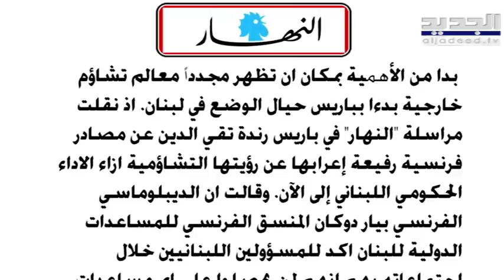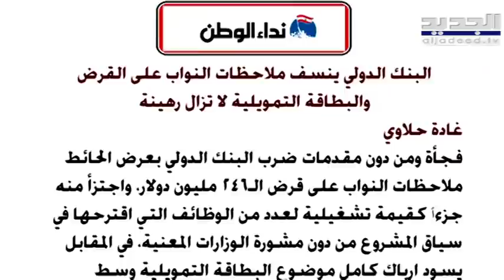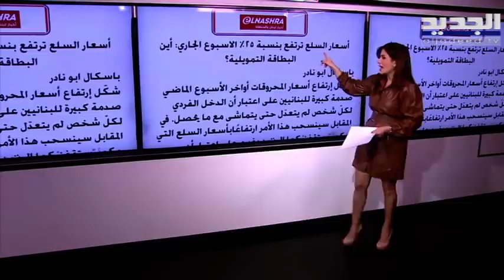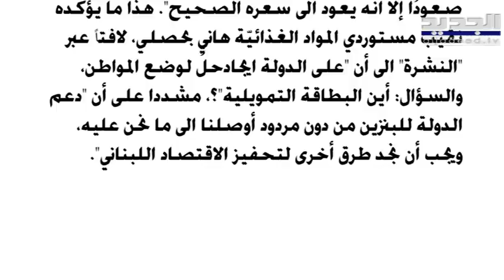هاني بحصلي: الوزارات اللبنانية بالكاد تعمل ونحن عاجزون عن لجم إرتفاع سعر الصرف والأسعار العالمية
ديسكربشن:
أشار نقيب مستوردي المواد الغذائية هاني بحصلي في إتصال له عبر قناة "الجديد" إلى أن "القطاع الخاص يعاني من مشاكل عديدة إن كان على صعيد البضائع وصعوبات شحنها أو على صعيد إتمام المعاملات وكل هذه الصعوبات تؤدي إلى إرتفاع الأسعار."
وشّدد على التالي: "لم نجد بعد أي عامل ممكن أن يخفّض من حدّة إرتفاع الأسعار، لذلك نعوّل على جهود الدولة للجم إنخفاض القدرة الشرائية فنحن لا نستطيع لجم إرتفاع الأسعار العالمية وإرتفاع سعر الصرف الدولار."
كما أكّد على أن "الأمور لا تدعو للإطمئنان فمن ناحية الوزارات جميعها معطّلة وتفتح يومين أو ثلاثة فقط في الأسبوع والمعاملات بطبيعة الحال تتأثر."
وفي ما يتعلّق بإستقرار سعر المحروقات قال بحصلي: "إن إرتفاع سعر صرف الدولار يؤثر على أسعار المحروقات في لبنان والخوف اليوم هو أن نشهد إرتفاعات أكبر خاصةً وأن السلع العالمية ترتفع أسعارها."
وتابع: "على الدولة اللبنانية إيجاد شبكة الأمان وتفعيل الإقتصاد ليتم التخفيف من حدّة الأزمة على المواطنين اللبنانيين."